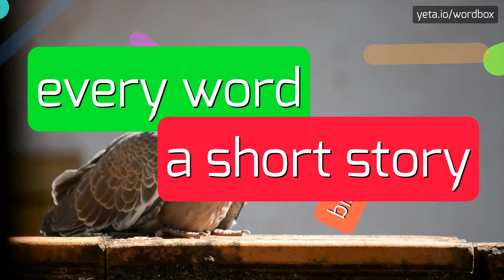TOONBURGER9 - HOW TO PRONOUNCE IT!?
Watch how to say and pronounce "toonburger9"!